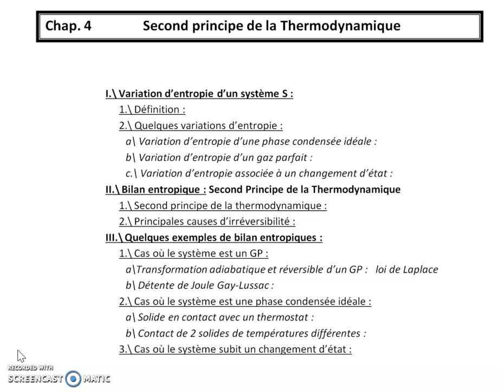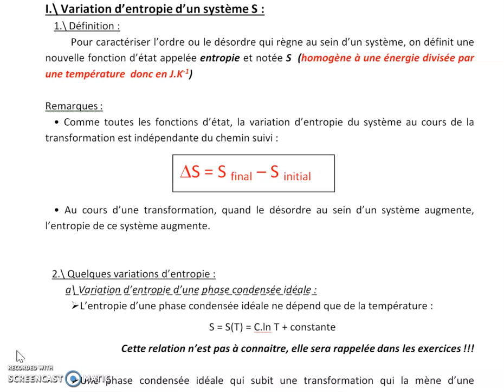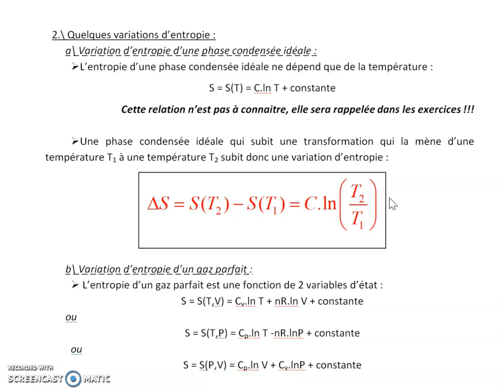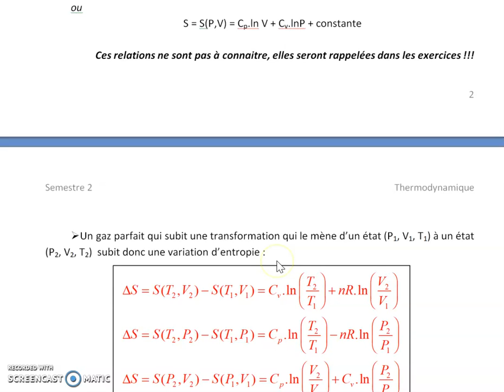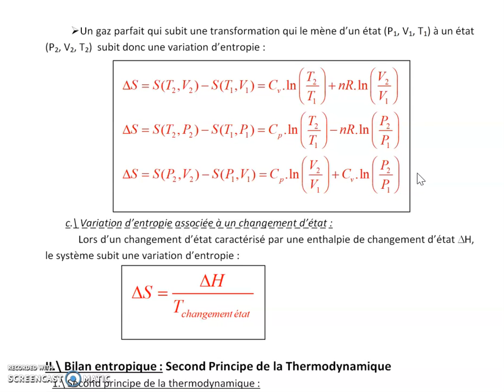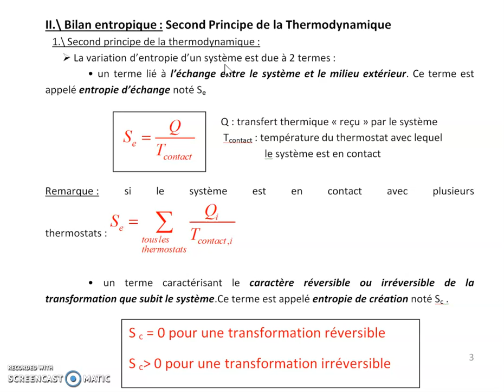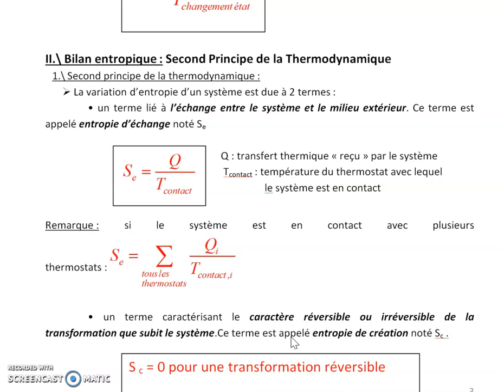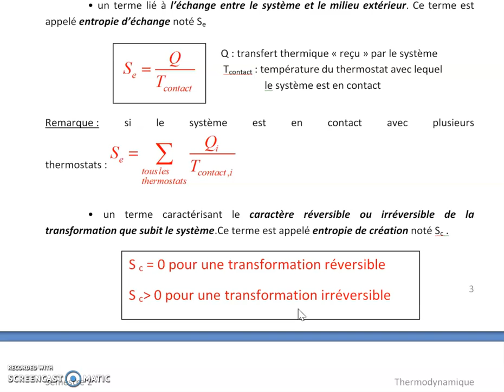Chap4 Second Principe Partie I